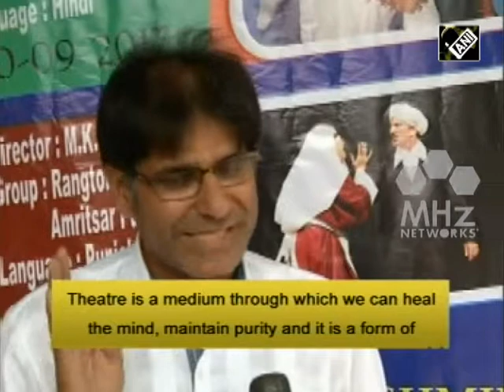India News (15 Sep, 2017) - National theatre festival enthralls audiences in Indian Kashmir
A week-long national theatre festival which kicked off on Thursday in India’s northern Jammu and Kashmir province is enthralling audiences. The event aims to revive theatre in the Valley and promote budding artists.